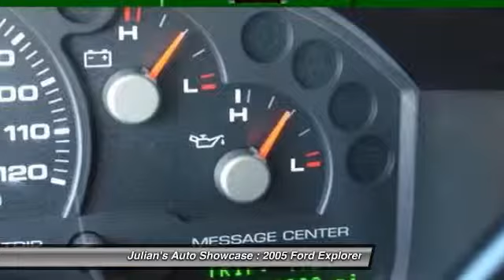2005 Ford Explorer 4dr 4.0L XLS New Port Richey FL 34652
2005 Ford Explorer 4dr 4.0L XLS

This vehicle is located at:

6404 US Highway 19 North